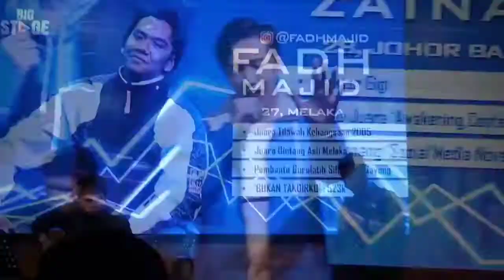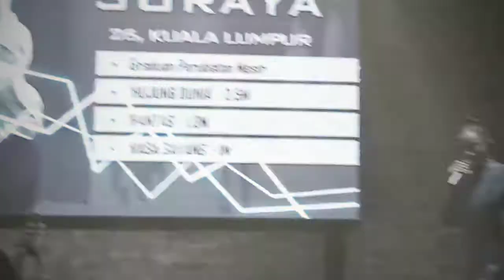BIG STAGE 2020: Highlight kesemua 12 peserta, mulai 16 Ogos ini di Astro Ria, Prima dan Astro GO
BIG STAGE 2020
HIGHLIGHT KESEMUA 12 PESERTA